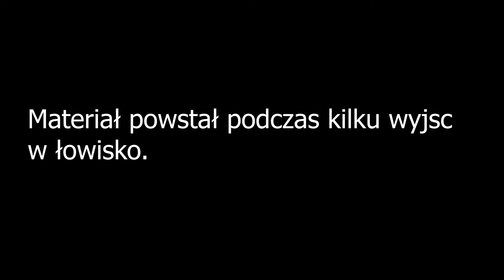Rozpoczęcie sezonu 2024. Polowanie na bażanty z Gończym Polskim.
Po dłuższej nieobecności w serwisie YouTube, rozpoczynamy kolejną serię odcinków ukazujących pracę i szkolenie rasy Gończy Polski.
Nasze filmy tworzymy w sposób zupełnie amatorski. Mamy nadzieję, że tym materiałem zachęcimy do pracy w terenie z tą wszechstronnie użytkową rasą zarówno doświadczonych, jak i nowych adeptów łowiectwa.

Zachęcamy do ocenienia materiału w sekcji komentarzy, a jak filmik się spodobał prosimy o zostawienie łapki w górę, jeżeli nie chcesz przegapić naszych kolejnych publikacji zachęcamy do pozostawienia subskrypcji i dzwoneczka.
Darz Bór !